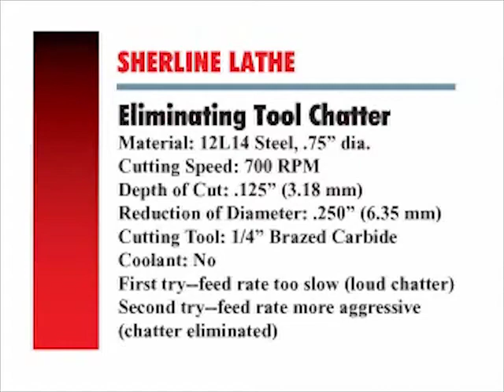Eliminating Tool Chatter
Tool Chatter—What it is and how to eliminate it.